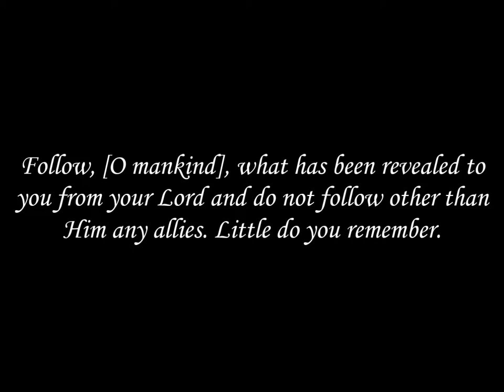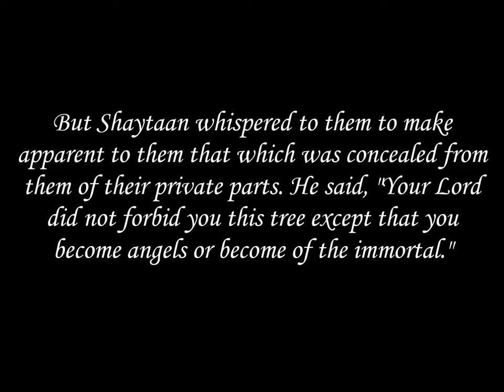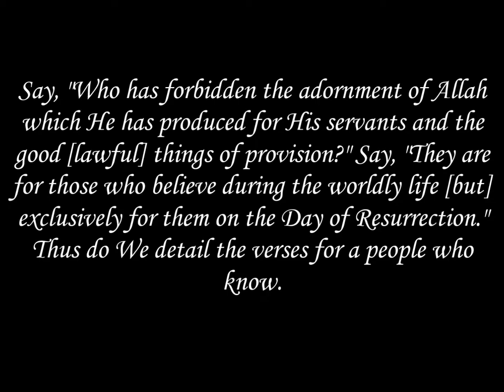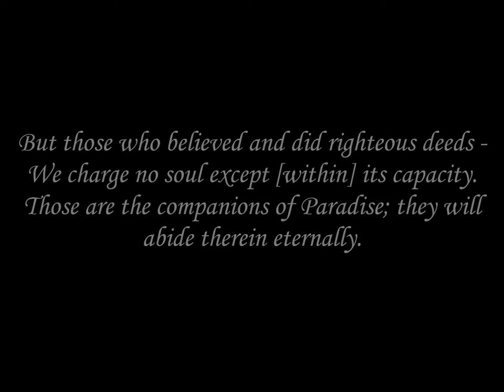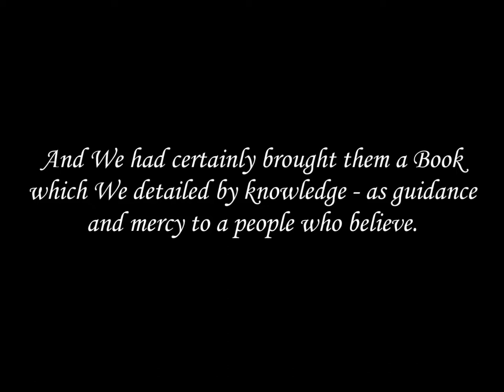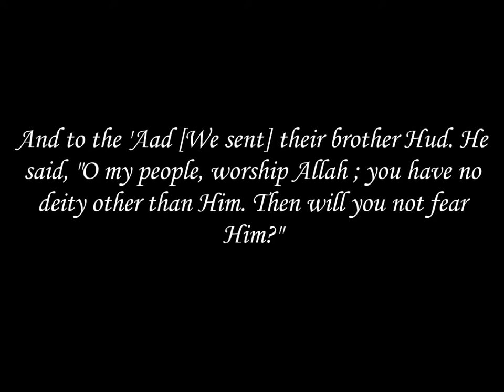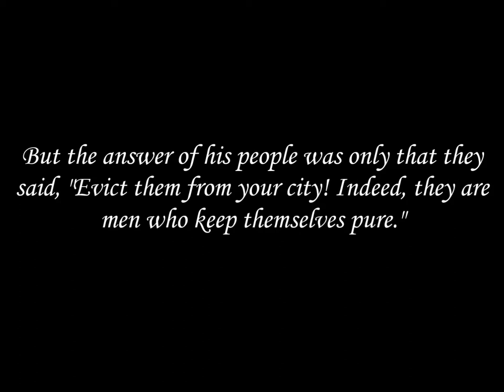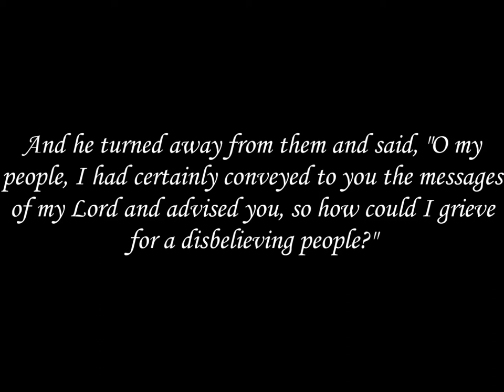Mind Blowing Recitation | Al 'A`raf 1-93 | Rashid Arkani